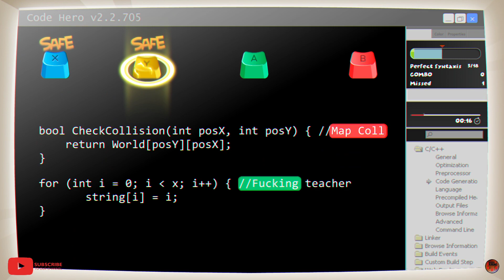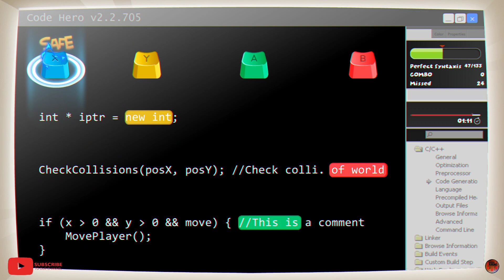Indiecalypse Gameplay on PC - Funny Game - Indie Game [No Commentary]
Gameplay of Indiecalypse on PC, a funny indie game. Indiecalypse depicts the crude reality of indie game developers and their struggles to get their shit together when it comes to releasing a video game. Three misfits team up to design and produce their own indie game, finding themselves in a path of chaos, self-destruction and resentment.